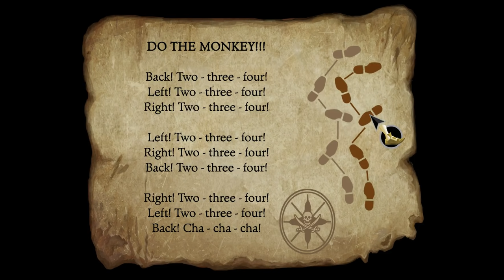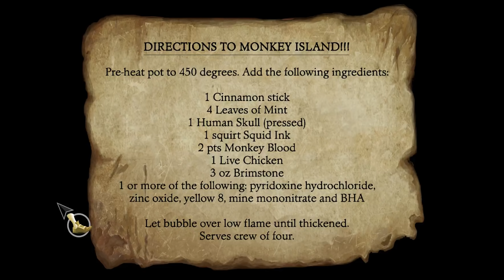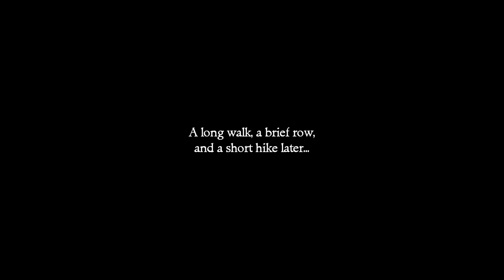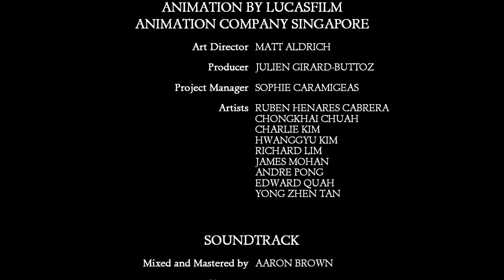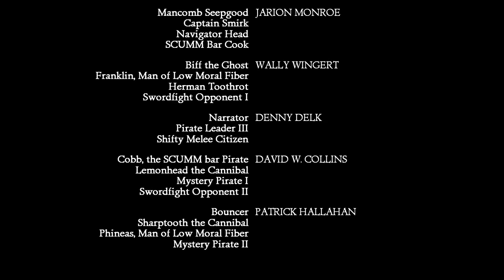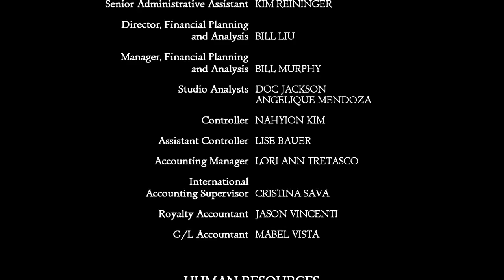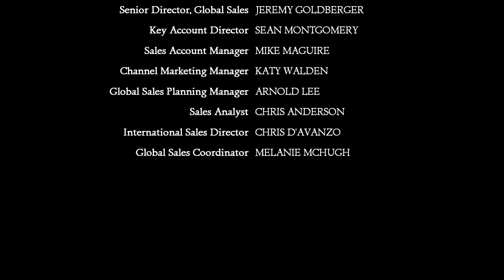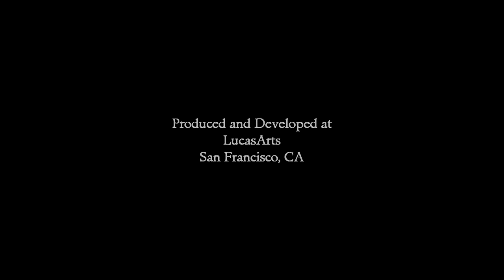Monkey Island (Special Edition) - No Commentary Play Through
The Secret of Monkey Island (Special Edition) - Commentary Free Play Through.